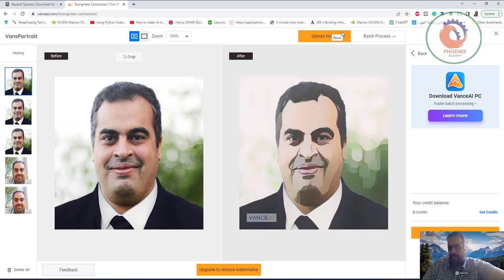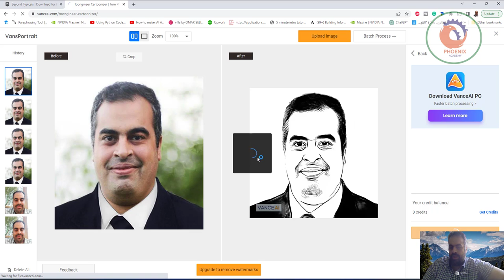حول صورتك الى كارتون اونلاين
❤️ روابط التواصل
✅ انستجرام